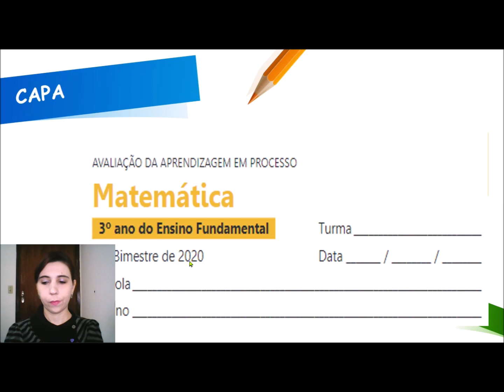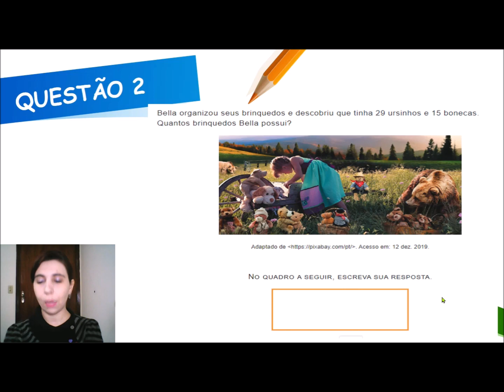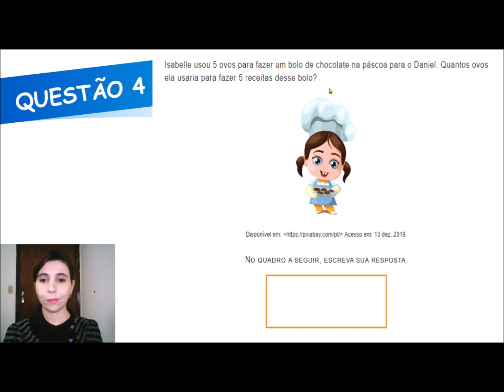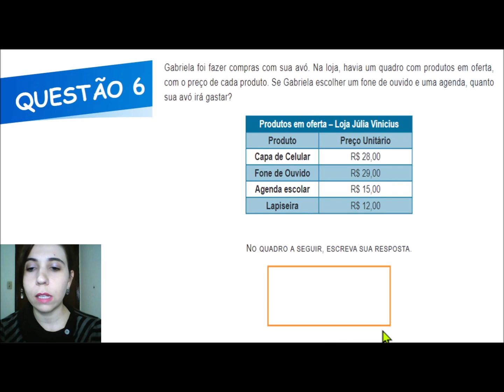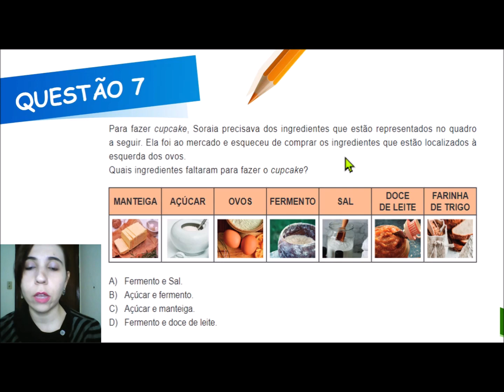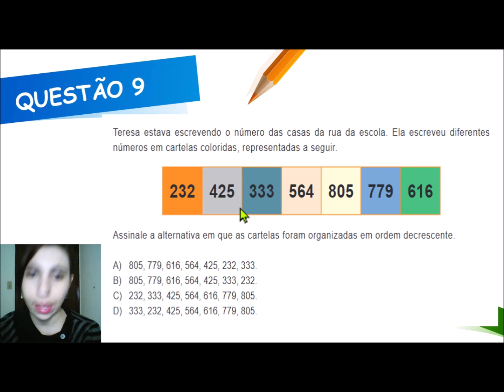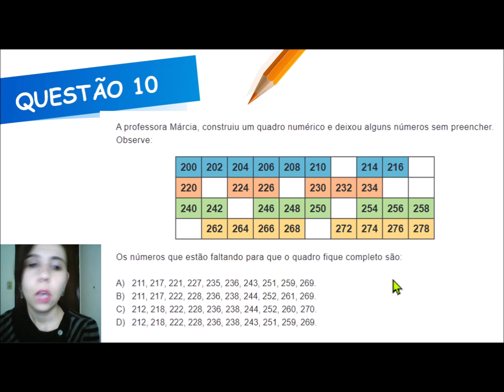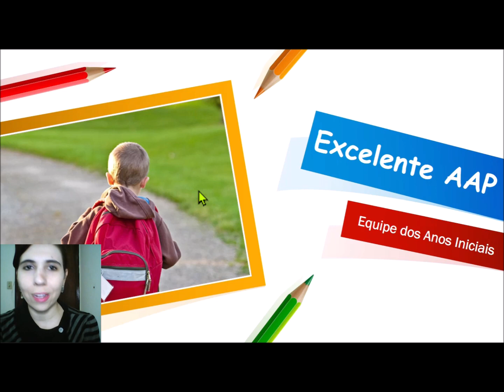Orientações sobre a 26ª AAP do 3º ano de Matemática - Anos Iniciais